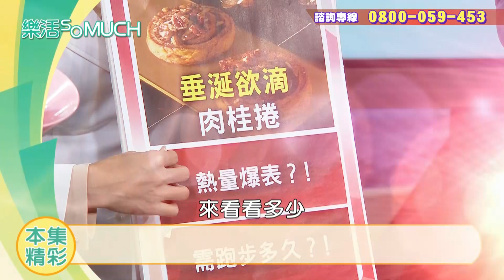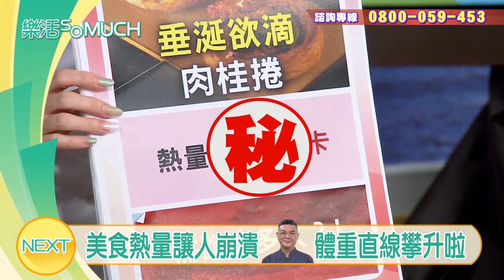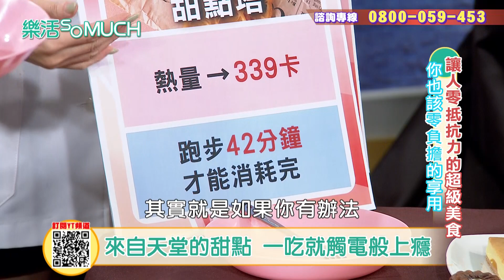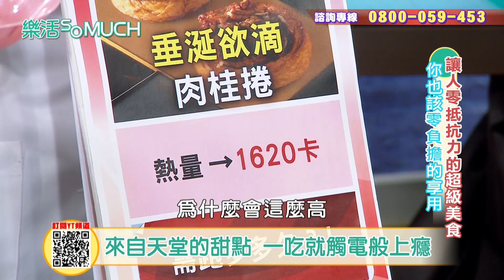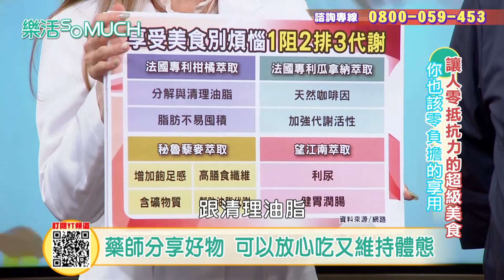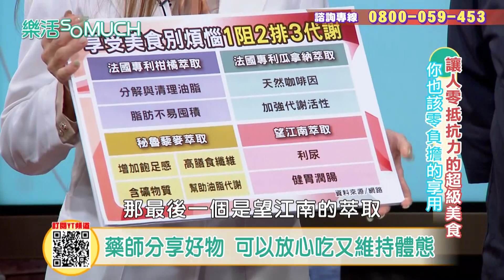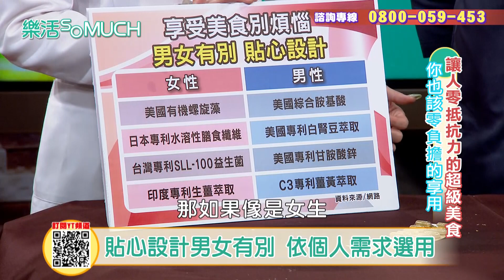【完整版】EP42：享受美食零負擔~這個法寶讓你放心大吃!!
滷肉飯 炸雞 甜點
這些美食真的令人很難抗拒
但是享受美食的結果
卻要負擔超高熱量的後果
該怎麼痛快地吃美食
又沒有變胖的後顧之憂呢~
本集分享的法寶千萬不要錯過喔!!
★樂活so much 官方FB粉絲團★